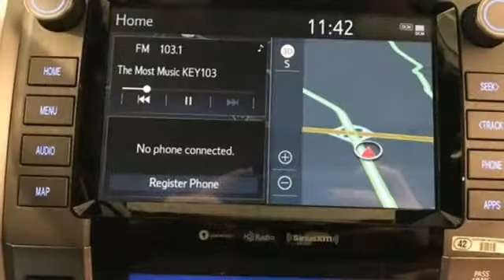New 2021 Toyota Tundra Frederick MD Hagerstown, WV T3367500 - SOLD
Year: 2021
Make: Toyota
Model: Tundra
Trim: 1794
Engine: i-Force 5.7L V8 DOHC 32V LEV
Transmission: 6-Speed Automatic Electronic
Stock #: T3367500
VIN: 5TFAY5F1XMX973605
TO KEEP YOU SAFE, WE DELIVER!brbrBUY ONLINE-TEXT-EMAIL-CHAT-PHONE AND WE WILL DELIVER YOUR NEXT VEHICLE TO YOUR DOOR!brbrFROM OUR SALES FLOOR TO YOUR DOOR!brbrIT'S THAT EASY!brbrbrSince 1976 the Younger family has been serving the Tri-State area with one of the best automotive experience available. Being a family owned operation allows Younger to take a caring attitude towards it's customers for long-term relationships. Our Dealership is built around customer service with a dealer who really takes you seriously. Our new state-of-the-art Toyota Building is full of new and exciting features like Wifi (Wireless Internet), Flat Screen TV's, leather comfy chairs in the Service Waiting Area, a coffee/cappuccino machine, fresh donuts daily, a slushy machine and complimentary popcorn. We also offer complimentary hot dogs and Quizno's subs at lunchtime when you're here for a service appointment!brbrSo, if you're looking for a quality vehicle and superior customer service, contact us and we will deliver.brbrYou have my personal commitment to a fun and rewarding automotive experience!brbrBrandon Younger Owner/President. Price includes: $1750 - TMS Customer Cash - CAT. Exp. 11/30/2020

Be One!

Address:
1945 Dual Highway